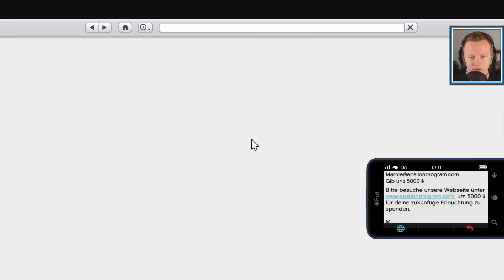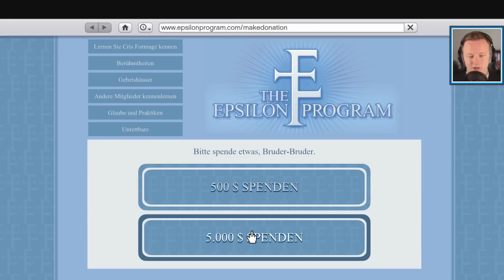GTA V 100 % (PC) #083 - MERCEDES! [1080p60/Ultra/Facecam/Deutsch] - Let's Play GTA 5!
►►  Zum Spiel/Video:
ValleGaming spielt Grand Theft Auto 5, GTA V auf dem PC!
In wunderbaren Full HD - 1080p mit 60 FPS und Facecam.
Natürlich machen wir ein 100 % Let's Play von der Kampagne/Story!
Und ihr seid mit dabei...